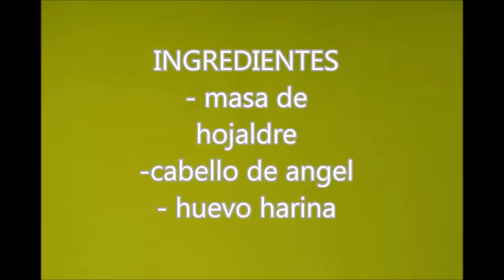HOJALDRE RELLENO DE CABELLO DE ANGEL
Bienvenidos a cocina de siempre, en este vídeo podréis aprender  una receta exquisita de hojaldre relleno de cabello de ángel.